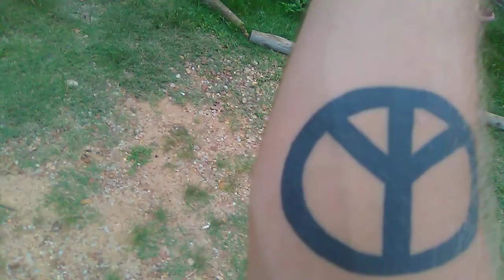ITS ALL WITHIN🌬️🕯️📿| Watch this video until the end | You are more powerful than you know👁️ | MH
Mani Taga's Instagram: @manietaga

Rfg's Instagram: @rfg_chosen1

waterpriestess Instagram: @waterpriestess

Infinite waters Instagram: @infinitewaters